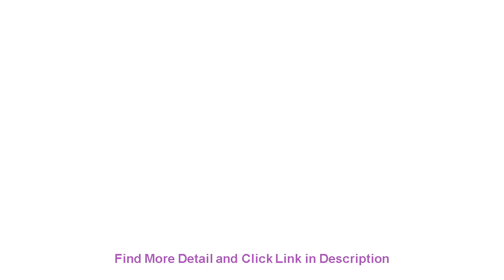Deal LED Globe String Lights Plug in Fairy Lights 20 LED String Light for Indoor Outdoor Wedding Bi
LED Globe String Lights Plug in Fairy Lights 20 LED String Light for Indoor Outdoor Wedding Birthday Party Garden Bedroom Wall D

Related Video With LED Globe String Lights Plug in Fairy Lights 20 LED String Light for Indoor Outdoor Wedding Birthday Party Garden Bedroom Wall D

LWZH 16FT/18FT/20FT Classic Interior Sliding Closet Door Barn Y- Shaped Rail Track Roller Hardware Kits for Sliding Double Door =
Autocovers Car Seat Covers For Sudan SUV Durable Top Quality Leather Five Seats Cushion 5PCS Mats For KIA-soul spectra EDGE RIO =
Automatic Ink Wheel Marking Machine Production Date Serial Number Food Plastic Film Bag Package Colored Printing Coding Machine =
Sedia Barstool Banqueta Todos Tipos Taburete Sgabello Ikayaa Bancos Moderno Leather Tabouret De Moderne Cadeira Silla Bar Chair =
Double Head Rotatable Solar Light 14 LED Waterproof Pir Motion Sensor Solar Powered Lights Outdoor Garden Security Street Lamp =